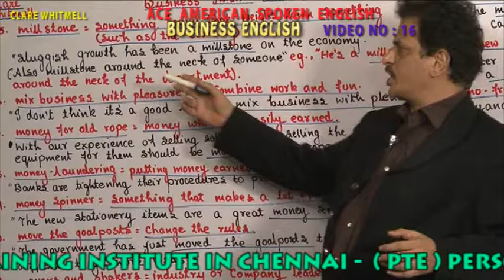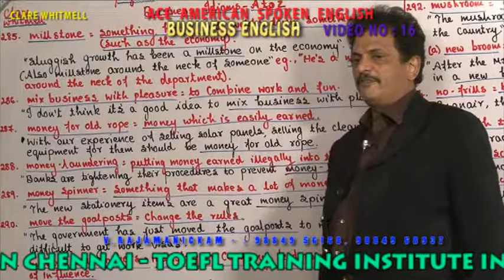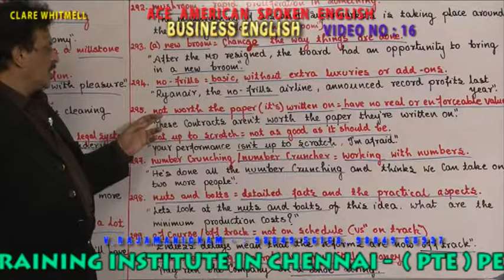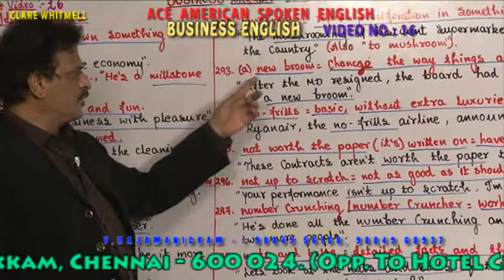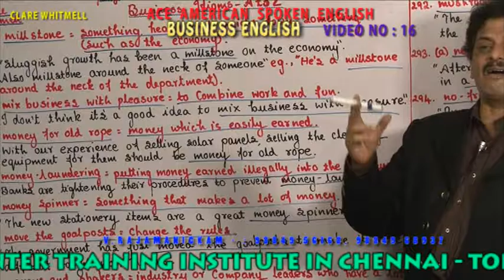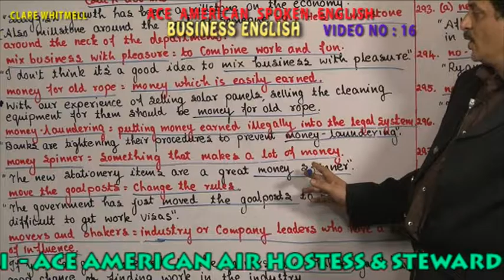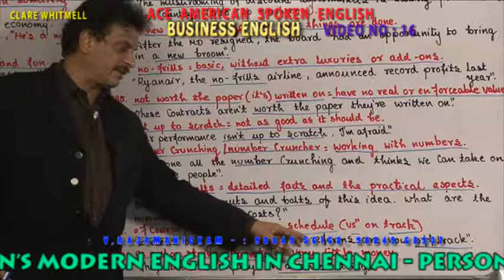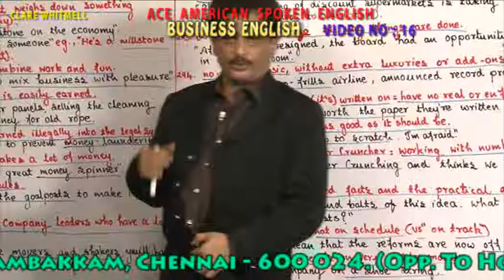BUSINESS ENGLISH VIDEO 16